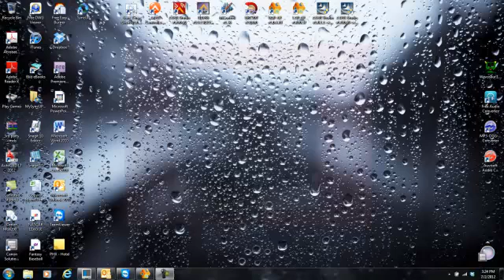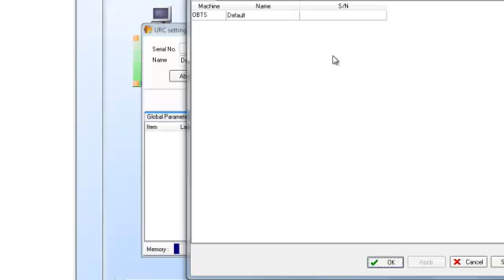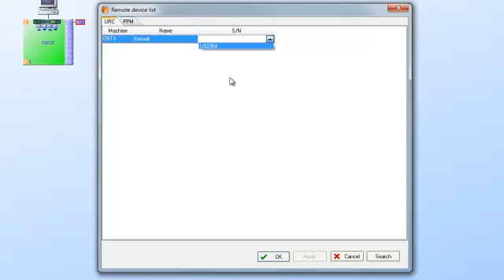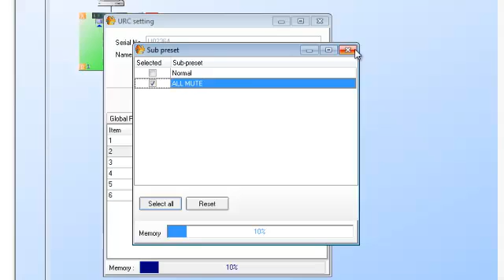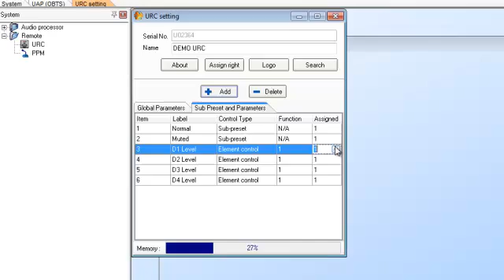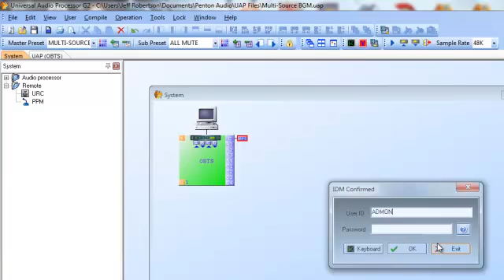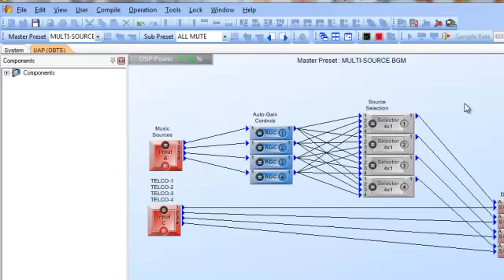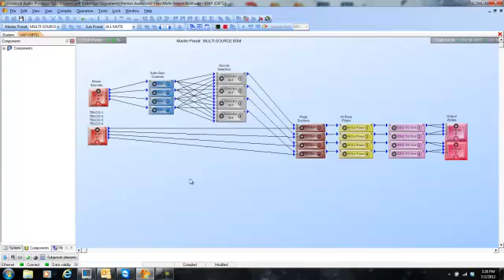UAPg2 - URC Confg_Prgm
Tutorial on how to program and config a URC serial remote controller on a UAPg2 Audio Processor.